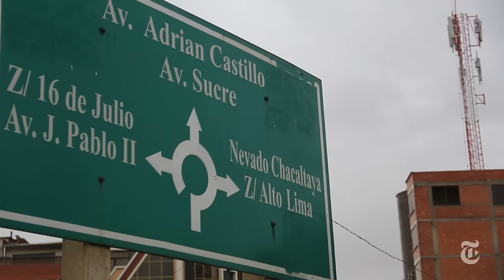Bolivia's Child Labor: Exploitation or Tradition? | The New York Times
Bolivian legislation allowing children as young as 10 to work has created a rift between those who support it as Andean tradition and others who condemn it as exploitation.

Produced by: MATHIAS MEIER